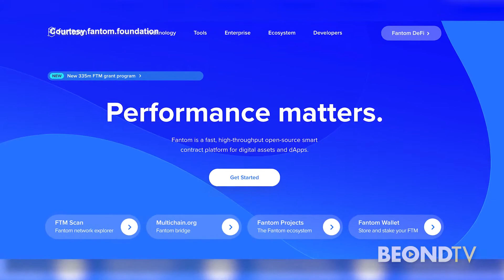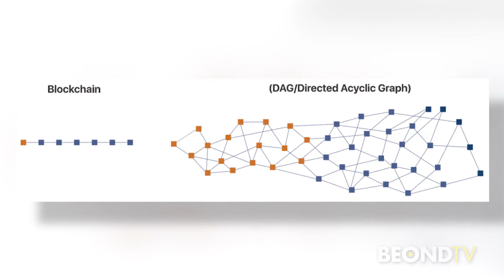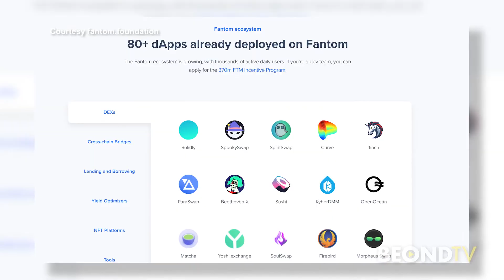Quantum Fintech Group founder Harry Yeh on why he is all in on Fantom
Harry Yeh is the Founder and Managing Partner of "Quantum Fintech Group". He talks to Lauren Sivan about how he got into cryptocurrency, why it's here to stay and how people will be using blockchains much like they use other companies right now (ie Google, Amazon, etc.). Yeh says think of each blockchain as independent data store, just run differently. Plus why Yeh is all in on Fantom!

More "BEOND the Blockchain" on BEOND.TV or on any of our free streaming platforms. Follow Harry Yeh on Twitter @HarryYeh or on HarryYeh.com
Follow Lauren Sivan on Twitter @laurensivan